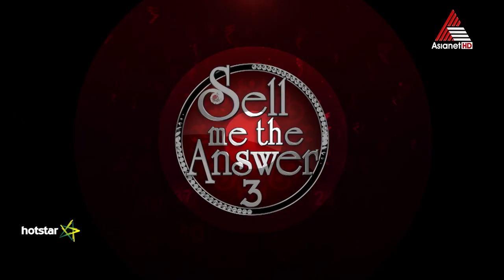വിജ്ഞാനത്തിന്റെ വിപണി വീണ്ടും ഒരുങ്ങി. ഇനി 2 ദിനങ്ങൾ.